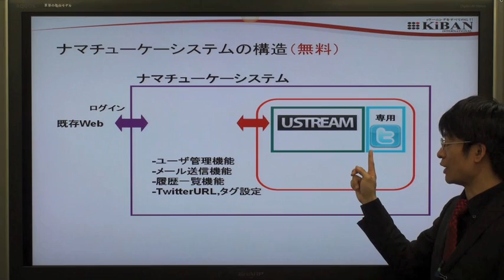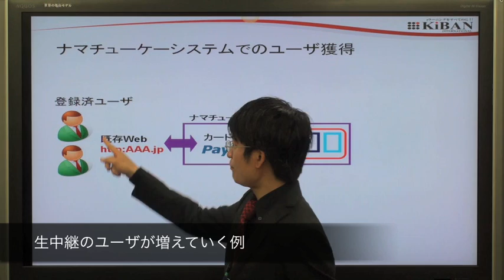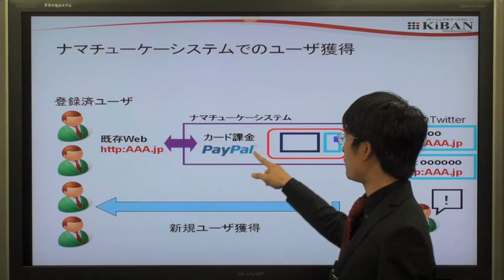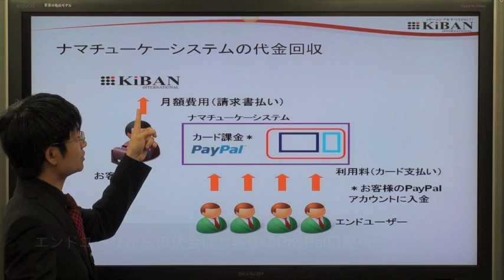ナマチューケーサービスの概要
会員限定で課金可能なナマチューケーサービスはどのような仕組みになっているのかを解説。株式会社キバンインターナショナル。